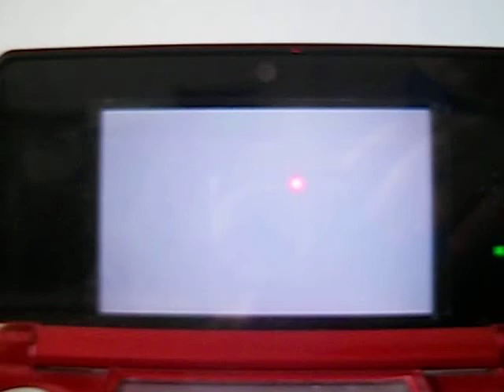Nintendo 3Ds Mario Kart 7- Wuhu Rundfahrt Zeitfahren, eigener Rekordbruch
Hi Leute!